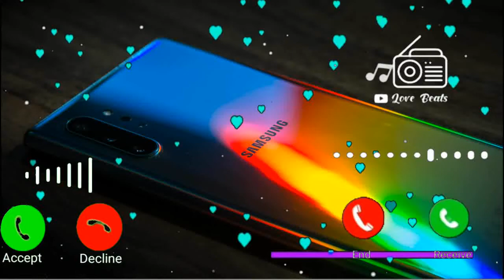Vivo mobile sms ringtone, notification ringtone, new mobile ringtone, sms ringtone, vivo ringtone 5